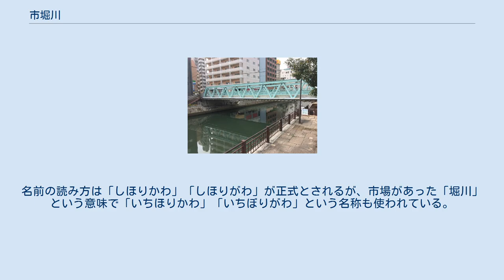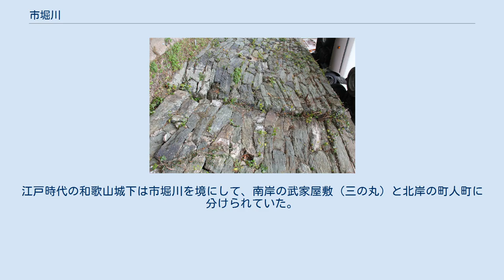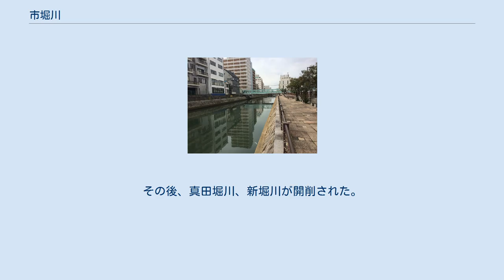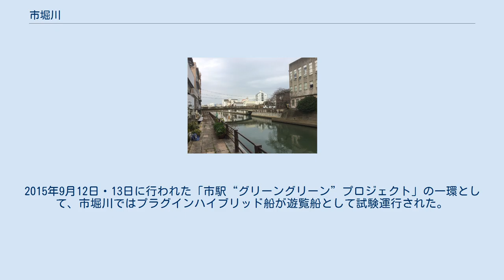市堀川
市堀川（しほりかわ、しほりがわ）は、和歌山県和歌山市の中心部を流れる川で、和歌山城の外堀が起源である。
同じく外堀を起源とする和歌川、大門川、真田堀川、有本川をあわせた5河川を総称して「内川」と呼ばれる。
 当初、大正5年（1916年）に県の告示により、「和歌山市堀川」と名づけられた。
和歌山市の堀川という意味の命名が名前の由来である。
これが、昭和4年（1926年）発行の「和歌山市統計書」で、和歌山を省略した「市堀川」と記載され、その後この「市堀川」が正式名称となった。
名前の読み方は「しほりかわ」「しほりがわ」が正式とされるが、市場があった「堀川」という意味で「いちほりかわ」「いちぼりがわ」という名称も使われている。
 市堀川は、和歌川との合流地点から始まり、西へと流れ堀詰橋、住吉橋、京橋、中橋を経て、寄合橋の南で北上、和歌山市駅近くで再び西へと曲がり、伝法橋、雄橋（おのはし）、材木橋を経て紀の川と並行して西南へ流れ、築地川（つきじがわ）と合流する。
 浅野幸長 市堀川は天正14年（1586年）に築城した和歌山城の外堀の一つとして浅野幸長によって造られ、堀川と呼ばれた。
その堀川の伝法橋付近が伝法川と呼ばれ現在の市堀川の元となっている。
江戸時代の和歌山城下は市堀川を境にして、南岸の武家屋敷（三の丸）と北岸の町人町に分けられていた。
市堀川は船運による物資の輸送路として使用され、河岸には問屋街が形成されて城下町の発展に影響を与えた。
本町1丁目から寄合橋にかけての区域には駿河町・福町・ト半町・寄合町の4町があり、この4町を東西に走る通りは和歌山城下のメインストリートだった。
 当初、東外濠の屋形川と、西外濠にあたる西の丸川を支流に持つ延長1.6km、幅24～26mの運河であった。
その後、真田堀川、新堀川が開削された。
これらの運河は、有事に備えた外濠であるが、平時の舟運を重視したものと考えられる。
市堀川沿い一帯は納屋河岸（なやがし）と呼ばれ、紀の川を通じて各種産物が頻繁に荷揚げされて賑わい、納屋河岸北側には富裕な商家が集まっていた。
明治維新の後、西の丸川、屋形川、新堀川は埋め立てられた。
 昭和時代には都市化にともなって汚染が進んだ。
1992年から和歌山県と和歌山市が共同で整備を開始し、1998年9月には市堀川周辺を散策できる遊歩道と市営駐車場が完成した。
市堀川北岸の遊歩道は京橋＝城北橋間の435m、南岸の遊歩道は鍜治橋＝寄合橋間の1,145mである。
「プライバシーや防犯への配慮」から、遊歩道の開放時間は「9時-17時」となっている。
2015年9月12日・13日に行われた「市駅“グリーングリーン”プロジェクト」の一環として、市堀川ではプラグインハイブリッド船が遊覧船として試験運行された。